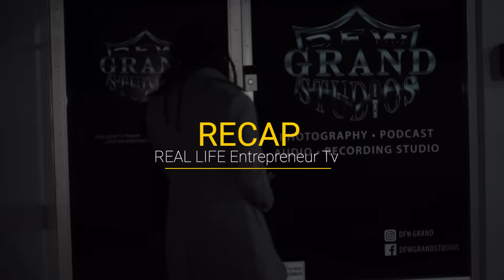Eddie King Recap of Real Life Enterpreneurs TV interview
A Recap of TheMoney Interview with Real Life Entrepreneurs tv